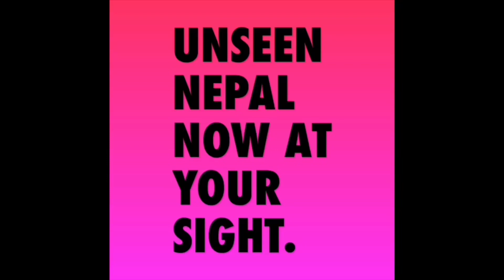Gautam Buddha International Airport, Nepal.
The informative video on nations second international airport which will be in operation in 2019 has been included in this video. The Airport is currently being built in Siddharthanagar, Rupendehi. This will be a game changer as Nepal will have another international airport. The area of Bhairahawa and Lumbini will directly benefit from the project wheras for all Nepalese it will be a moment of pride.